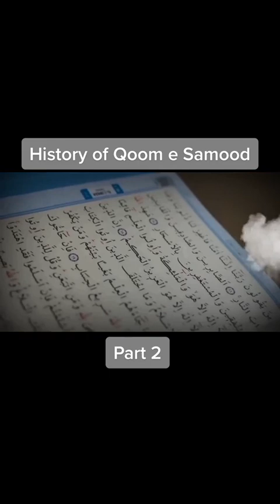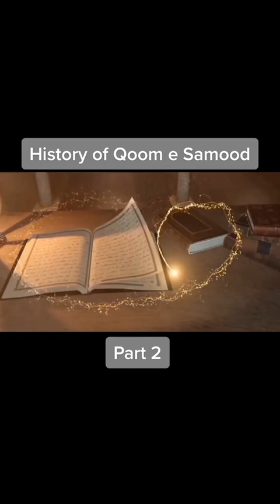History of Qoom E Samood Part 2 Urdu Hindi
History of Qoom E Samood